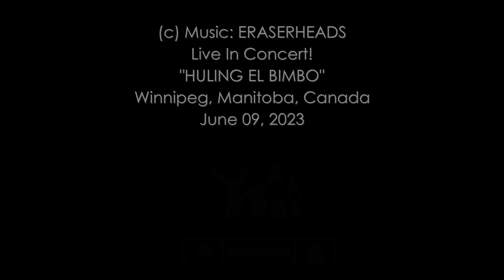ERASERHEADS (Live) Winnipeg, MB, Canada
The PacheCutes

(c)Music: ERASERHEADS